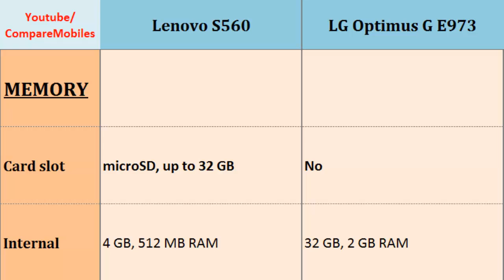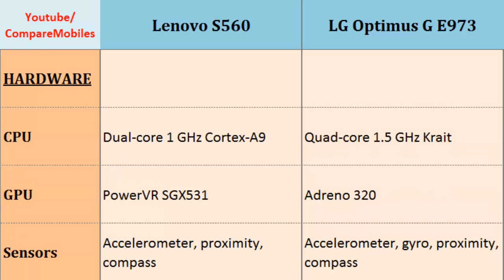Lenovo S560 to LG Optimus G E973, features compared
Lenovo S560 to LG Optimus G E973, features compared : S560 Vs Optimus G E973, Full Specs Comparison: Dual-core, 1 GHz Cortex-A9, 480 x 800 pixels, 4.0 inches, Quad-core, 1.5 GHz Krait, 768 x 1280 pixels, 4.7 inches, Network, Camera Features, LTE, FM Radio, Alert types, Storage and etc...